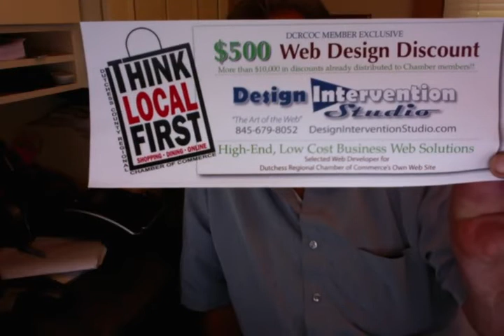Design Intervention Studio is IN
I respond to Charlie North, President of the Dutchess County Regional Chamber of Commerce. Design Intervention Studio is IN.